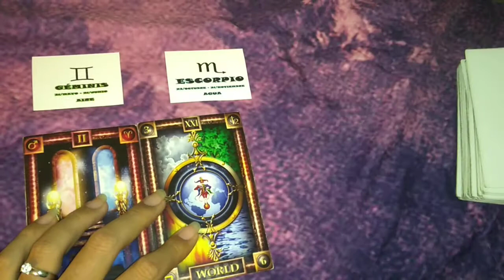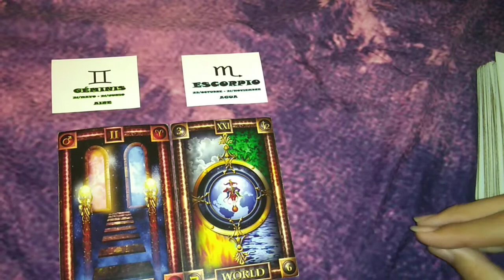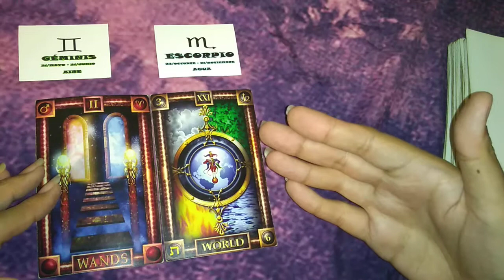GEMINIS/ESCORPIO - NOVIEMBRE 2018 COMPATIBILIDAD